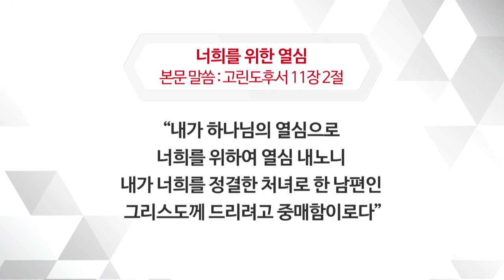[날마다 주님과 함께] 너희를 위한 열심 (고후11:2) 2017-03-15 [연세중앙교회 윤석전 목사]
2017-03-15 [날마다 주님과 함께] 너희를 위한 열심 (고후11:2) [연세중앙교회 윤석전 목사]

* 3.15(수) 너희를 위한 열심 (고린도후서11:2)

내가 하나님의 열심으로 너희를 위하여 열심 내노니
내가 너희를 정결한 처녀로
한 남편인 그리스도께 드리려고 중매함이로다